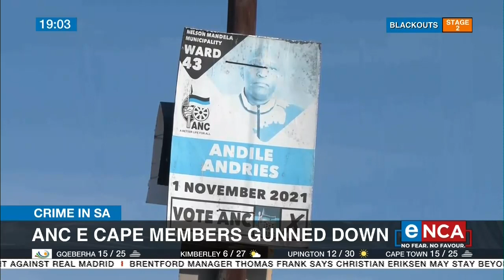ANC Eastern Cape members gunned down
Two ANC members have been shot dead execution-style in the Eastern Cape. Nelson Mandela Bay councillor Andile Andries and an ANC regional executive committee member were gunned down outside Andries's home in Kwanobuhle. The killings took place as the ANC prepares for its provincial elective conference on Friday. Their families say they're trying to come to terms with their loss. eNCA's Nceba Ntlanganiso reports.